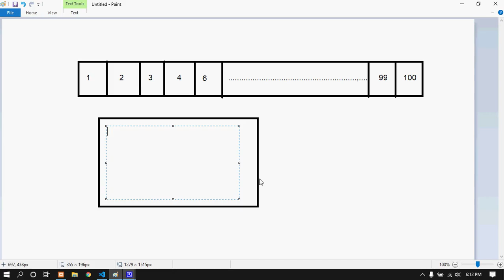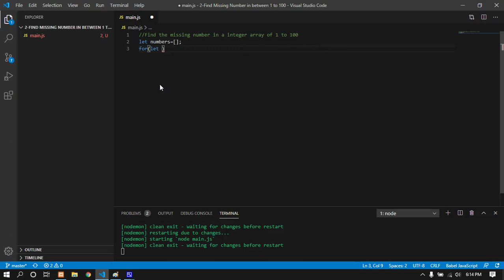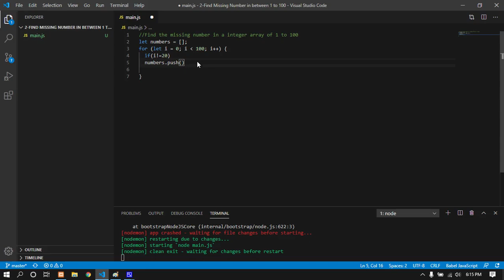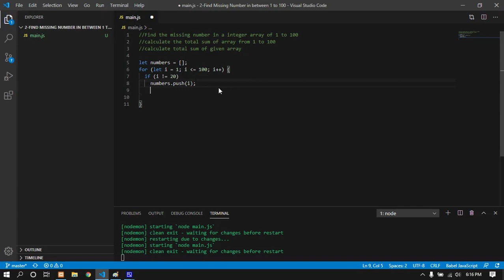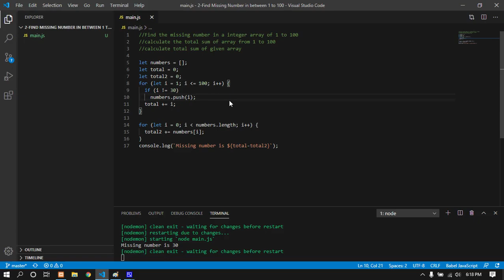Array Problem Solving(#1) || Find Missing Number in an integer array of 1 to 100 (Nepali) || 2020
Github link for the code
please check the branch in github